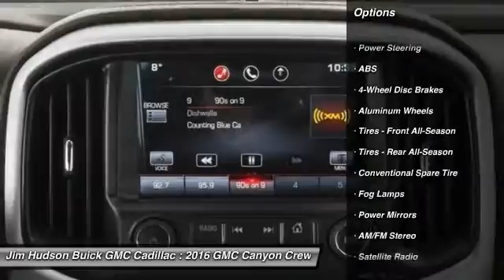2016 GMC Canyon Columbia SC 24267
2016 GMC Canyon 4WD SLE

4035 Kaiser Hill Rd.

LOADED WITH VALUE! Comes equipped with: Air Conditioning, Bluetooth. This Canyon also includes Power Driver's Seat, Climate Control, Cruise Control, Tilt Steering Wheel, Power Steering, Power Windows, Steering Radio Controls, Power Mirrors, Lthr. Steering Wheel, Driver Airbag, ABS Brakes, Fog Lights, Passenger Airbag, Traction Control, Side Airbags, Dynamic Stability, Keyless Entry, Rear Defogger, Security System, AM/FM, Touch Screen, Vanity Mirrors, Daytime Running Lights, Reverse Camera, Side Curtain Airbags, Roll Stability Control, Tire Pressure Monitor, Tow Hooks, Voice Control. Air Conditioning, Climate Control, Cruise Control, Power Steering, Power Windows, Power Mirrors, Leather Steering Wheel, Power Drivers Seat, Phone, Tilt Steering Wheel, Steering Wheel Radio Controls, Driver Airbag, Passenger Airbag, Side Airbags, Keyless Entry, Security System, ABS Brakes, Traction Control, Dynamic Stability, Rear Defogger, Fog Lights, AM/FM, Four Wheel Drive, SiriusXM Satellite Radio is standard on nearly all 2016 GM models. Enjoy a 3-month All Access trial subscription with over 150 channels including commercial-free music plus sports news and entertainment. Plus listening on the app and online is included so you'll hear the best SiriusXM has to offer anywhere life takes you. Welcome to the world of SiriusXM. (IMPORTANT: The SiriusXM Satellite Radio trial package is not provided on vehicles that are ordered for Fleet Daily Rental (FDR) use. If you decide to continue service after your trial the subscription plan you choose will automatically renew thereafter and you will be charged according to your chosen payment method at then-current rates. Fees and taxes apply. See our Customer Agreement for complete terms All fees and programming subject to change.), Audio system feature 6-speaker system, SiriusXM Satellite Radio is standard on nearly all 2016 GM models. Enjoy a 3-month All Access trial subscription with over 150 channels including commercial-free music plus sports news and entertainment. Plus listening on the app and online is included so you'll hear the best SiriusXM has to offer anywhere life takes you. Welcome to the world of SiriusXM. (If you decide to continue service after your trial the subscription plan you choose will automatically renew thereafter and you will be charged according to your chosen payment method at then-current rates. Fees and taxes apply. See our Customer Agreement for complete terms All fees and programming subject to change.), Audio system feature USB port located inside center console, Audio system feature USB port located on instrument panel, Tailgate locking, Glass windshield shade band, Mirrors outside power-adjustable body-color manual-folding, Wheels 17 x 8 (43.2 cm x 20.3 cm) Blade Silver Metallic cast aluminum, CornerStep rear bumper, Pickup box, Headlamps projector-type with LED signature, Moldings Chrome beltline, Bumper rear Chrome, Tires P255/65R17 all-season blackwall, Mirror spotter located in corner of driver-side outside mirror, Cargo box light back of Cab, Tailgate handle Black, Door handles body-color, Tailgate EZ-Lift and Lower, Console overhead, Lighting interior dual reading, Instrument panel soft-touch materials, Interior trim aluminum, Lighting interior roof rear courtesy and dual reading lights (Crew Cab models only.), Display driver instrument information enhanced multi-color, Seat rear folding bench (Crew Cab models only.), Seats front bucket, Charging ports 2 USB located on the rear of the center console, Floor mats carpeted front, Mirror inside rearview auto-dimming, Floor mats carpeted rear (Requires (B30) color-keyed carpeting floor covering.), Visors driver and front passenger illuminated sliding vanity mirrors covered, Handles door release front and rear chrome, Steering wheel leather-wrapped, Door locks power, Windows power with driver Express-Up and Down, Seat adjuster passenger 2-way manual fore/aft with manual recline, Seat adjuster driver 4-way power with manual recline, OnStar Guidance Plan for 6 months including Automatic Crash Response Stolen Vehicle Assistance Roadside Assistance Turn-by-Turn Navigation Advanced Diagnostics and more (trial excludes Hands-Free Calling) for coverage map details and system limitations. Services may vary by model and conditions.), Console floor front compartment custom, Floor covering